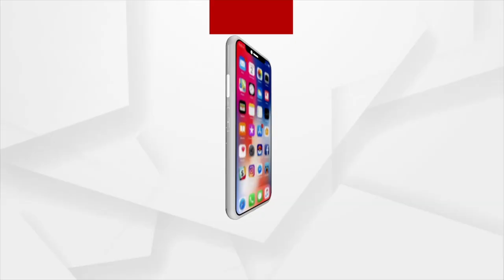Bhubaneswar: Lord Lingaraj Has Not Been Offered Prashad Since 3 Days